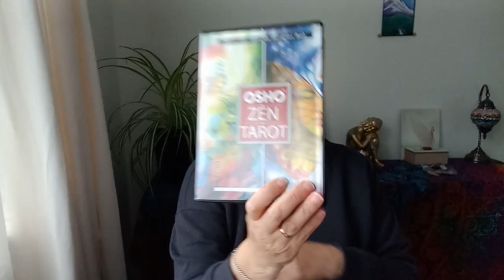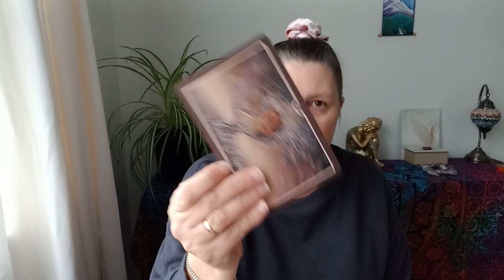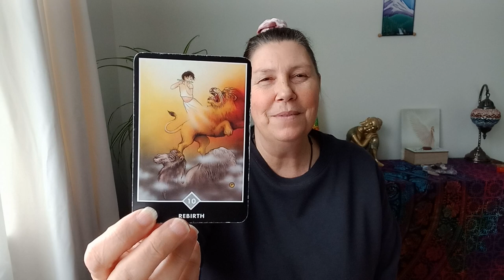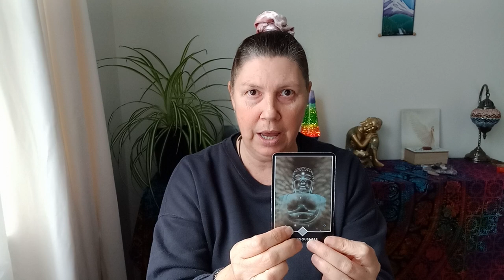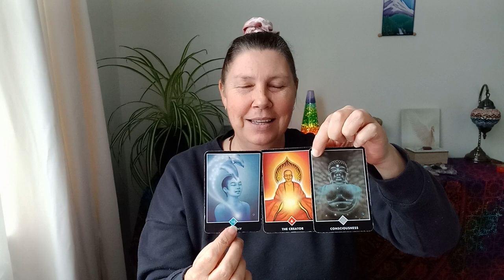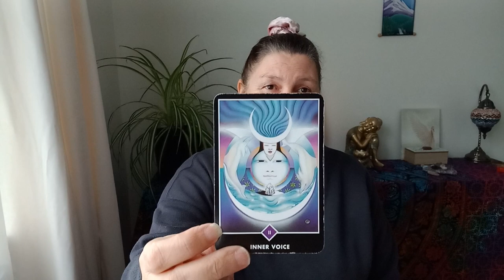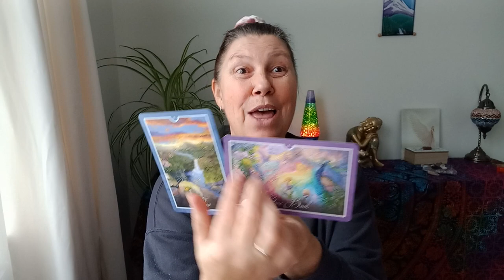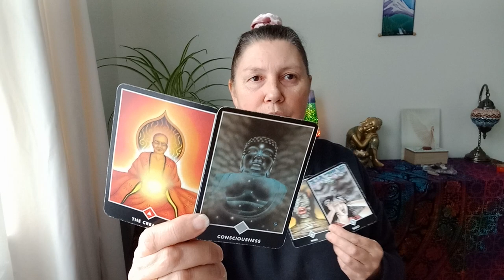LEO 📩 YOU'VE GOT MAIL 📬